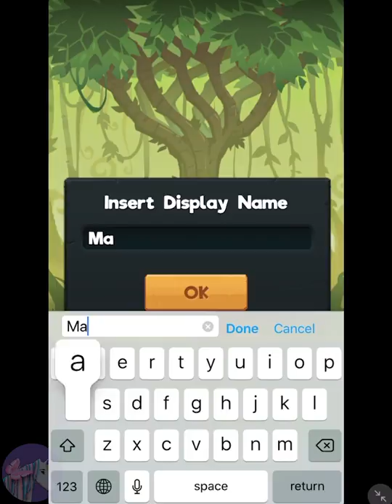Sorcerer Duel gameplay ipad Real-time Magic Battle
Every sorcerer, deep in heart, is eager to prove their supreme and unchallengeable power among the many others. Each of them comes to the arena with their well-practiced magic spells and unique ultimate spells, seeking to claim the throne of magic.

Collect dozens of heroes, skins and spells from fighting sorcerers from around the world. Fire, Water, Nature, Earth and Holy are the five essential elements in the magic world. Compose your battle spells using these elements and knock your opponents down. The key to winning is your understanding of the spells. Climb to the top of the global leaderboard.

Be a skillful sorcerer and become the legend in the magic world!

GAMEPLAY

● Compose variety of spells using the 5 element stones, more spells will be unlocked upon with the uplift of your experience

● Discard and compose spells immediately during battles to handle the ever changing strategy of your opponents

FEATURES

● Duel players 1v1 from around the world in real-time

● Earn chests to unlock rewards, collect powerful sorcerers and eye-catching skins

● Best of Three, defeat your opponent in a comeback

● Time your combo with the Ultimate Spell, surprise your opponent

● Chat with in-game friends to discuss strategies

● Challenge your friends to a private duel